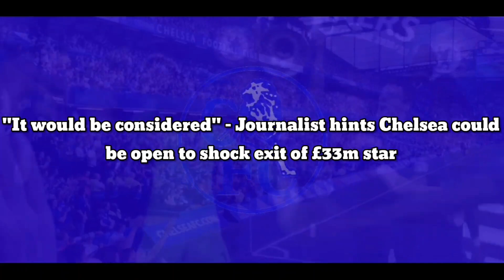"It would be considered" - Journalist hints Chelsea could be open to shock exit of £33m star